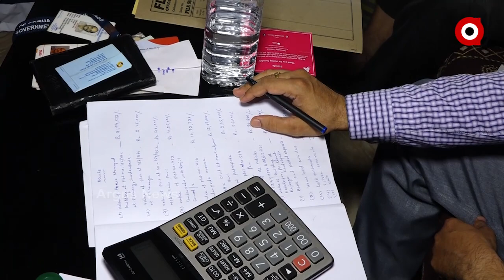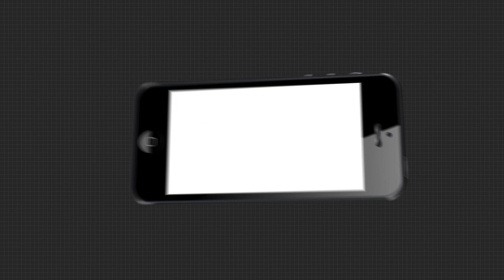କିରାଣୀଙ୍କ ଘରେ ଭିଜିଲାନ୍ସ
ଭୁବନେଶ୍ୱରର ସବକଲେକ୍ଟର ଅଫିସ ର ବରିଷ୍ଠ କିରାଣୀଙ୍କ ଘରେ ଭିଜିଲାନ୍ସ ଚଢାଉ କରିଛି । ଭିଜିଲାନ୍ସ ଜାଲରେ ଫସିଛନ୍ତି ବରିଷ୍ଠ କିରାଣୀ ଉଦୟନାଥ ଜେନା । ଆୟ ବହିର୍ଭୁତ ସମ୍ପତ୍ତି ଠୁଳ ଅଭିଯୋଗରେ ଭିଜିଲାନ୍ସ ଚଢାଉ କରିଛି ...
ଅଧିକ ଖବର ପାଇଁ ଡ଼ାଉନଲୋଡ କରନ୍ତୁ “Argus News” ଆପ୍